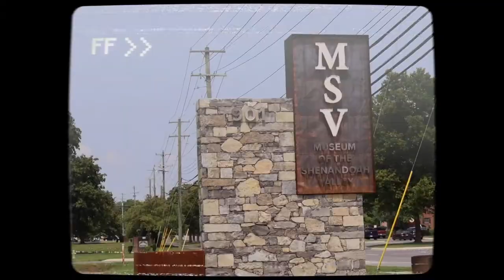Spotted Lanternfly on the GCT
Too long; didn't watch? At least watch the best part of our latest episode of publiCITY - a web news show for and about the City of Winchester. Then go here for the full story about the Green Circle Trail ➡️  youtu.be/jOHa4YFkxUQ

Learn more about the Spotted Lanternfly and why you should squash them